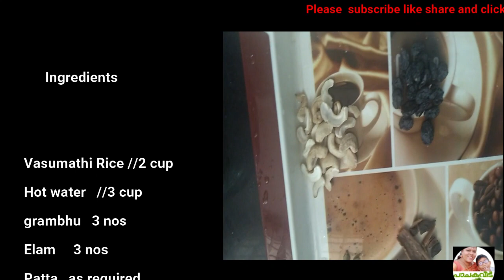Biriyani//സ്പെഷ്യൽ ബിരിയാണി//Veg Biriyani//Plain Briyani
15 മിനിറ്റ് കൊണ്ട് കൊണ്ടാകാൻ പറ്റുന്ന easy and tasty biriyani...